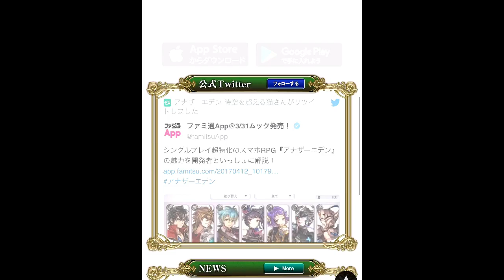【アナザーエデン】ゲームレビューとリセマラについて：猫と時をかけるＲＰＧ【アナデン】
今回は、4/12リリース「アナザーエデン：時空を超える猫」のアプリレビューとリセマラについてです。ちょこっとガチャも。
『殺された未来を救けに行こう。』
新規アプリレビュー第３弾